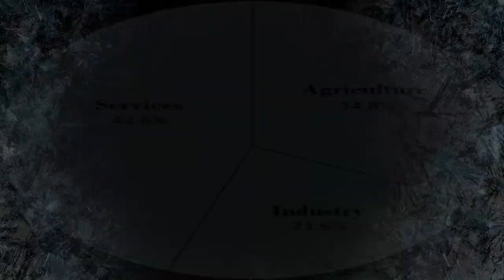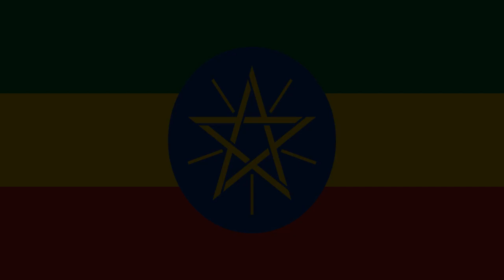Qala'iinsa Jireenya የኑሮ ዉድነት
የኑሮ ዉድነት